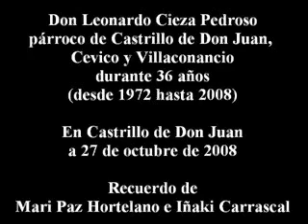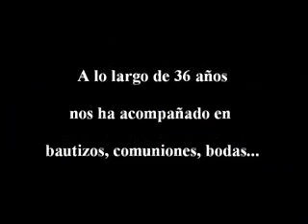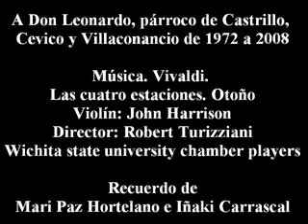Homenaje a Don Leonardo, parroco de Castrillo 36 años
Fotomontaje realizado por Mari Paz Hortelano e Iñaki Carrascal como recuerdo a Don Leonardo, el parroco de Castrillo de Don Juan, Cevico Navero y Villaconancio (Palencia) durante 36 años, de 1972 a 2008